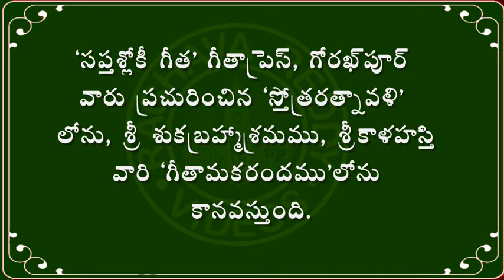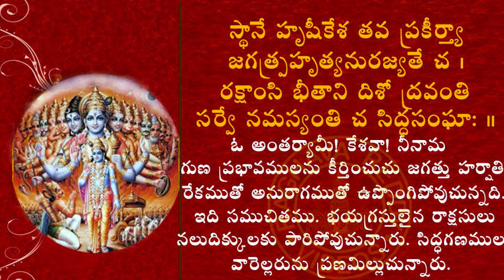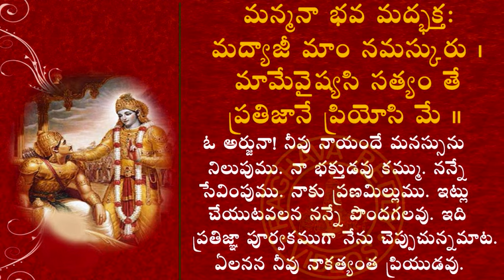SAPTA SLOKI GITA WITH TELUGU MEANING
Acknowlaedgements to: Chinmaya Mission and Swamy Brahmanda (Audio Courtesy)
These seven slokas in this order from Bhagawad Gita have been published by Gita press, Gorakpur, in their collection of stotras called Stotraratnavali. It presents in a nutshell, the teachings contained in the 700 slokas of Bhagawad Gita. This Saptha Sloki Gita is recited as a daily prayer by Kashmiri Pundits for hundrerds of years.